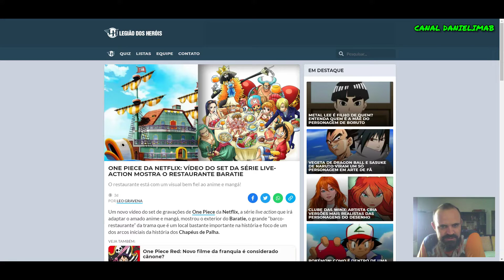240 - ONE PIECE DA NETFLIX: VÍDEO DO SET DA SÉRIE LIVE-ACTION MOSTRA O RESTAURANTE BARATIE